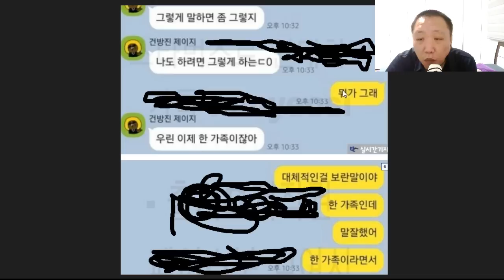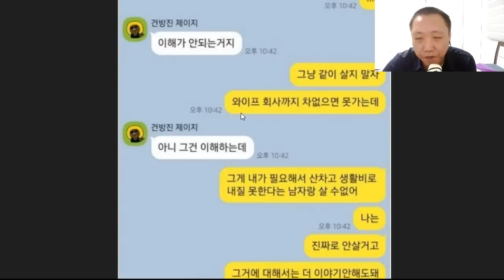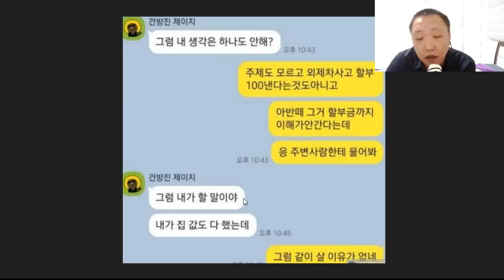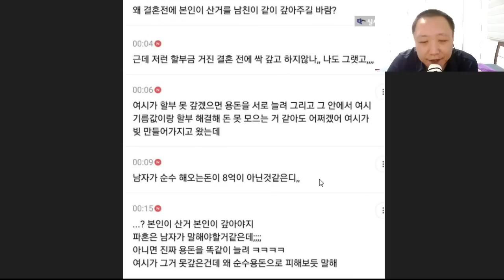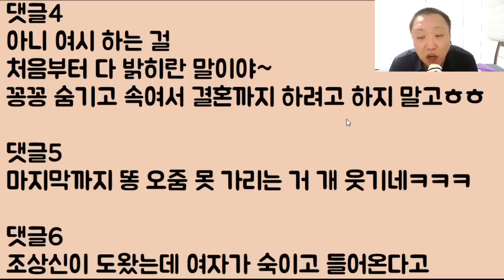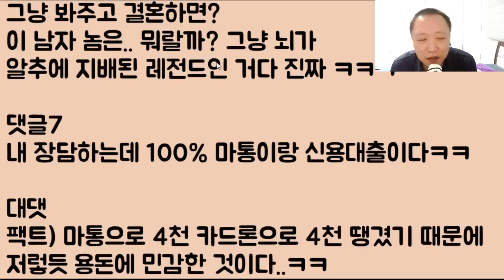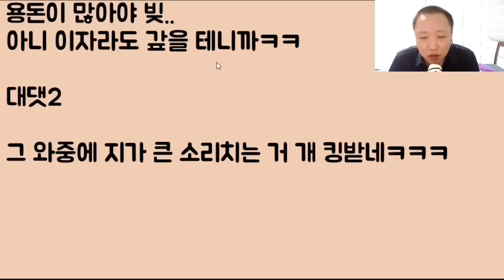[그게 되겠냐?ㅋ] 결혼 하는데 남친 8억.. 나는 8천.. 하지만 난 여자니까 이게 너무 손해보는 느낌이라 일단 '우리 파혼해!!' 했는데 지가 남자라면.. 당연히 잡아주겠지?ㅎ